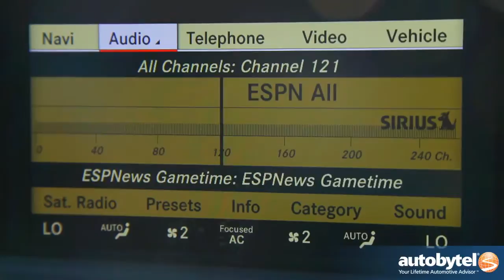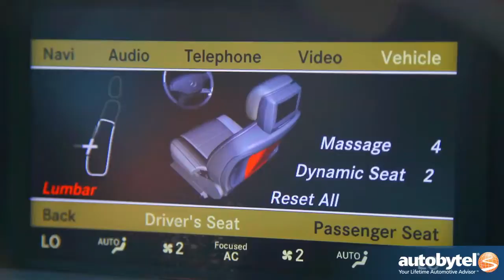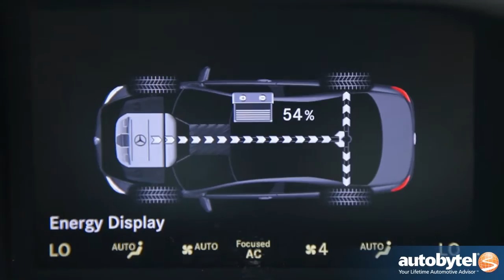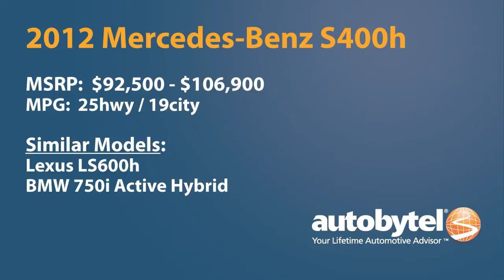2012 Mercedes-Benz S400 Hybrid Test Drive & Car Review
The 2012 Mercedes-Benz S400 Hybrid packs all the luxury features you could ever want into one fuel efficient package.  You name it and the Mercedes S400 Hybrid has it and more!  The 2012 Mercedes S400 Hybrid costs $91,850 and is powered by a 3.5 liter V-6 engine that produces 275 horsepower and 258 lb-ft. of torque.  The smaller engine and mild-hybrid power plant help the S400 get 19 MPG in the city and 25 MPG on the highway.